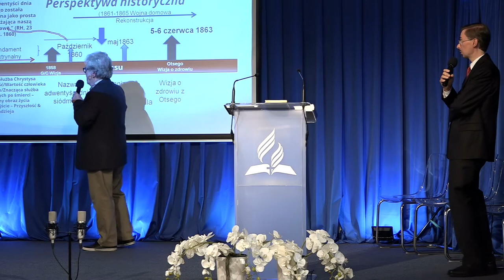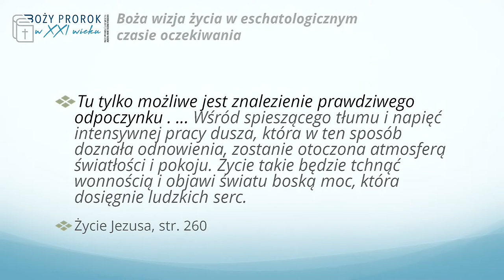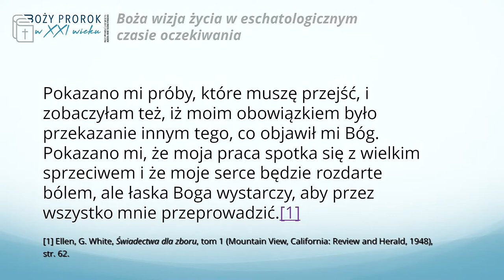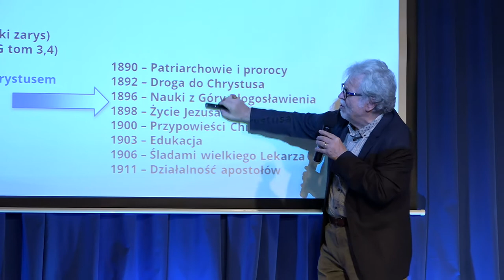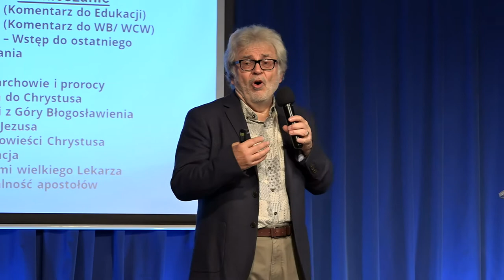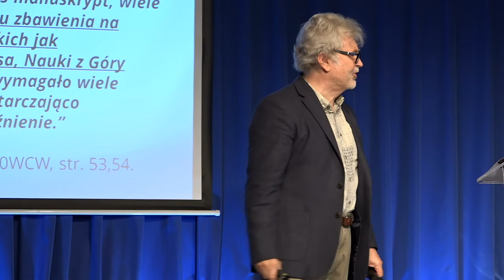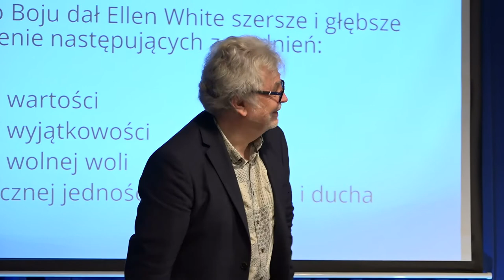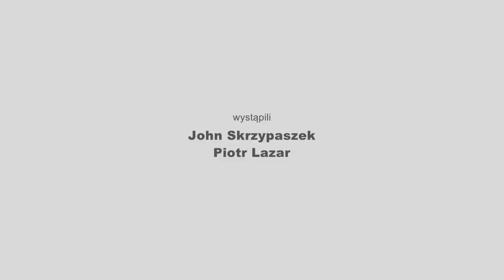„Boża wizja życia w eschatologicznym czasie oczekiwania, cz. 1” - #2 - John Skrzypaszek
Materiał filmowy z Konferencji Starszych Zboru w dniach 16-17 września 2017 r. w Podkowie Leśnej pt. „Boży prorok w XXI wieku. Jak czytać i rozumieć pisma Ellen G. White?”. Wykład pod tytułem „Boża wizja życia w eschatologicznym czasie oczekiwania, część 1”. Przemawia John Skrzypaszek, dyrektor Centrum Badawczego Ellen G. White z Avondale College w Australii. Tłumaczy Piotr Lazar.